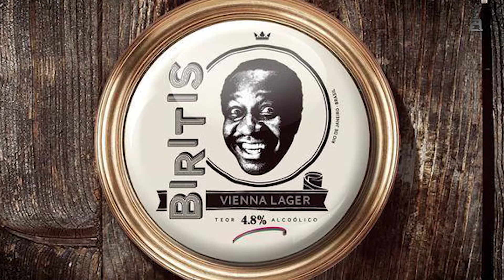No Gargalo! Amigos e cervejas... PGM 04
Programa para falar de cerveja e juntar os amigos envolta a essa paixão nacional!
Produzido em parceria com o Sérginho do restaurantes Kenko Lamen - Sushi & Biiru e Raphael do Restaurante Barracão! Os dois de Araçatuba - SP